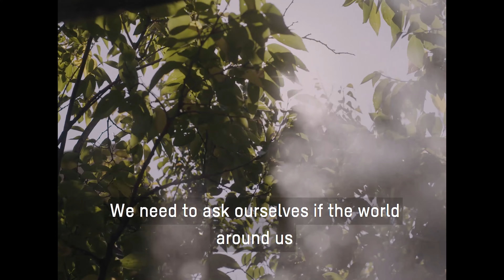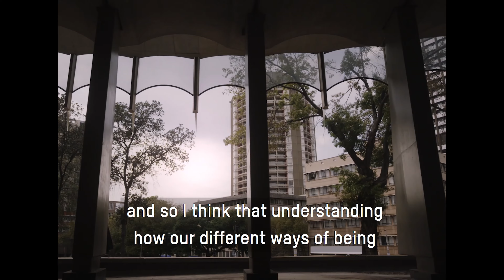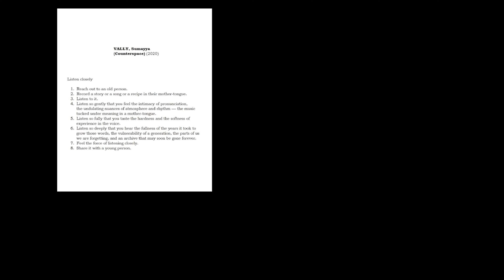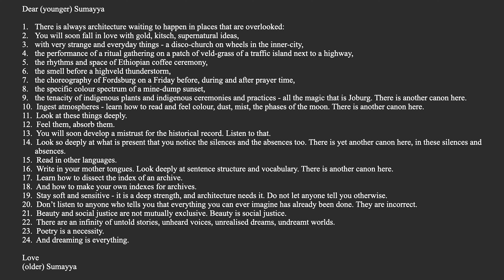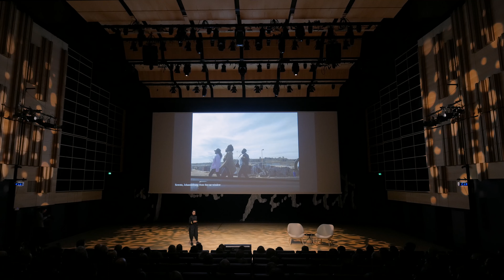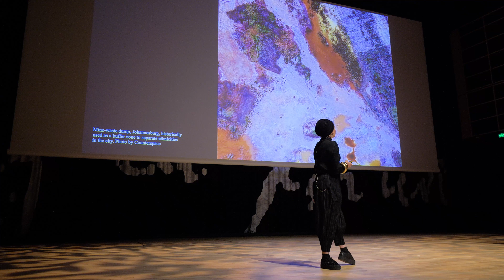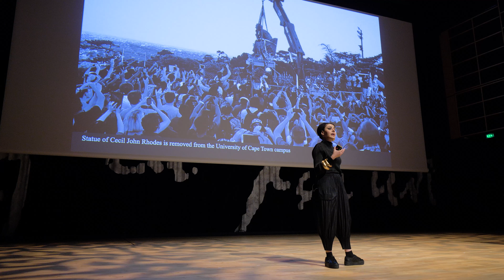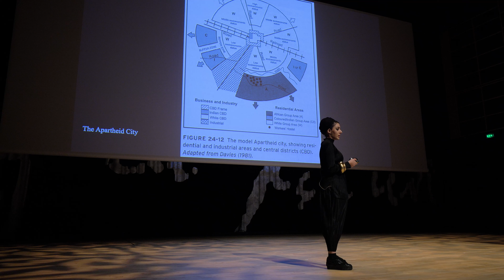Sumayya Vally - Untold stories and Fragments || Architects, not Architecture.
As part of the AnA Copenhagen in November 2022, we had the opportunity to get to know the Indian South African architect Sumayya Vally. Check our website for more architecture talks

About Sumayya Vally:
Sumayya Vally is principal of the award-winning architecture and research studio Counterspace—a design, research and pedagogical practice searching for expression for hybrid identities and territory, particularly for African and Islamic conditions—both rooted and diasporic. Her design process is often forensic, and draws on the aural, performance and the overlooked as generative places of history and work.
In 2019, Counterspace was invited to design the 20th Serpentine Pavilion in London, making Vally the youngest architect ever to win this internationally renowned commission. As Artistic Director, Vally is currently working on curating the first Islamic Arts Biennale taking place in Jeddah in 2023. She is currently collaborating on the design of the Ellen Johnson Sirleaf Presidential Center for Women and Development in Monrovia, Liberia, the first presidential library dedicated to a female head of state, where she will oversee the scenography, pavilions, and exhibition spaces. She is also working on a garden and gathering place commemorating the 5th Pan-African Congress held in Manchester, UK, in 1945. The practicee operates adjacent to the academy. For six years she led the masters’ studio, Unit 12, at the Graduate School of Architecture, University of Johannesburg—founded by Professor Lesley Lokko, with the intent to create a curriculum for the African continent. She has taught and lectured widely, most recently as Pelli Distinguished Visiting Lecturer at the School of Architecture, University of Illinois Urbana-Champaign.